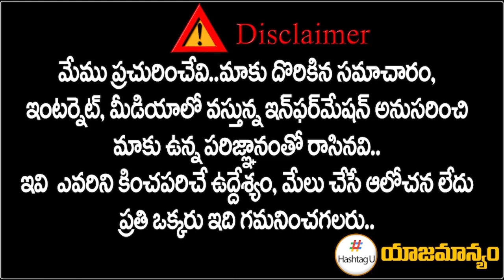రేవంత్ ప్లాన్ సక్సెస్ - Sr Journalist CSR Analysis on IT Raids in TRS ministers || HashtagU